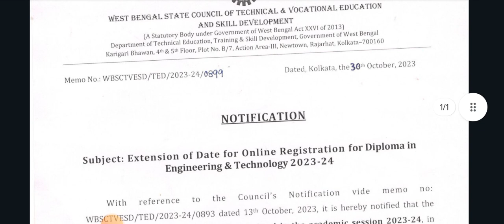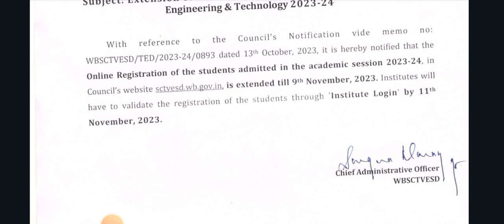State Council থেকে প্রকাশিত হলো ডিপ্লোমা ছাত্র-ছাত্রীদের জন্য নতুন নোটিশ 📌 | WBSCTE New Notice 😊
Notice Pdf:-

Qualification Details:-
LBS(Land Building Surveyor)
ITI (SURVEYOR)